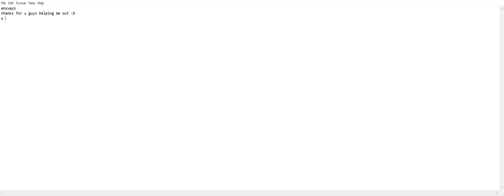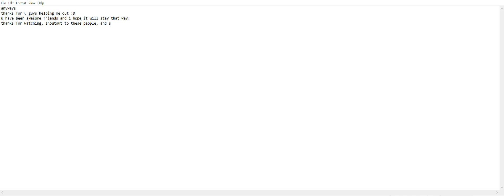huge shoutout to these people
if any of u guys that i gave a shoutout to see this, thanks so much for what u have done, it means alot to me!